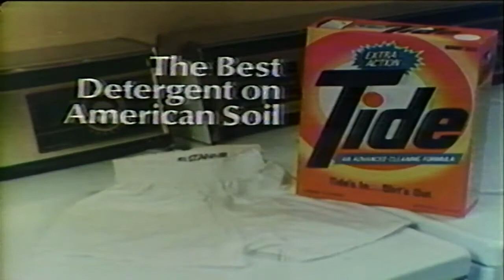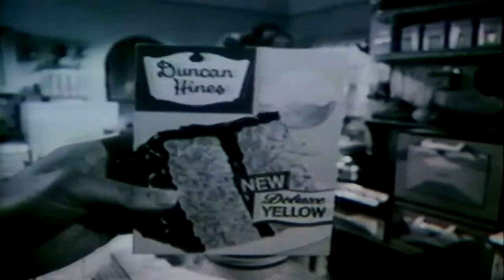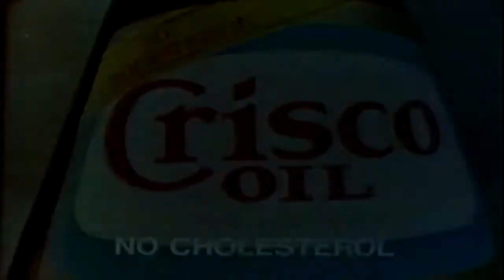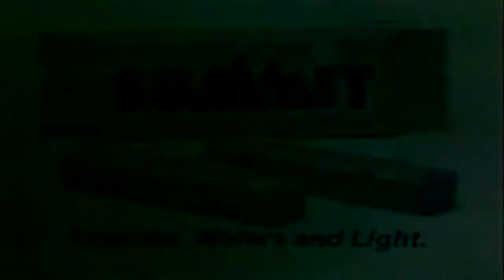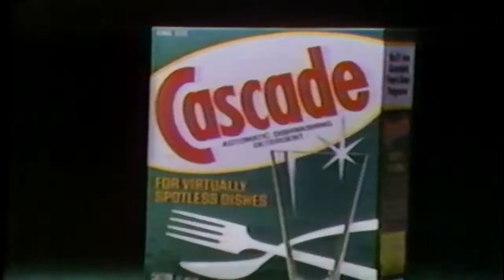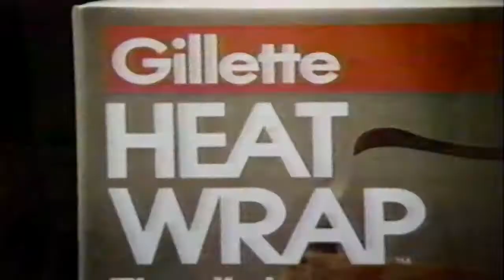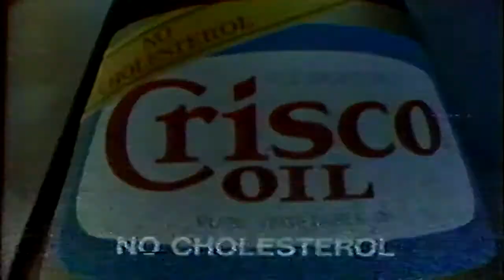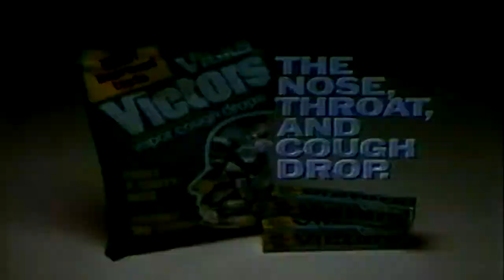1979 TV Commercials WWL-TV4 New Orleans Louisiana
1979 TV Commercials WWL-TV4 New Orleans Louisiana.  The folowing commercials were aired during the Saturday at the movies, Spin Out with Elvis Preseley and Hercules.